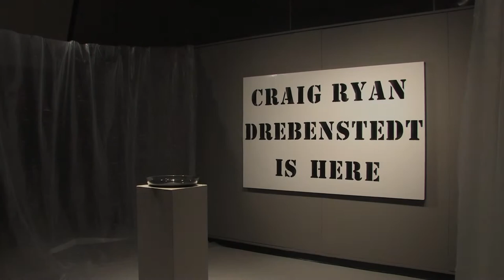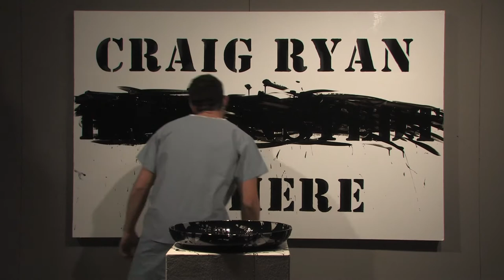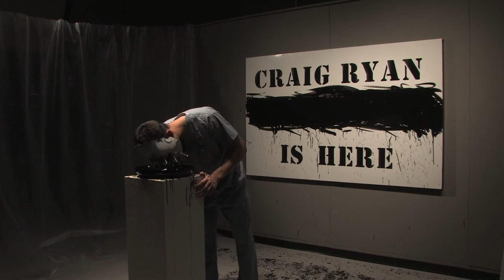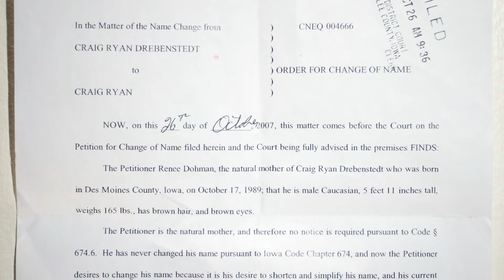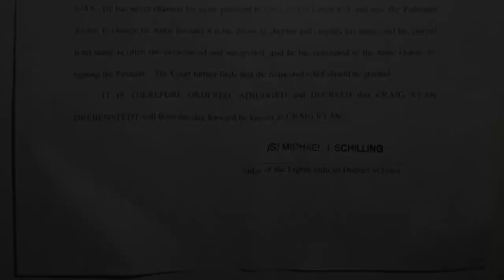Craig Ryan performance art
Craig Ryan at Millikin University. October 20, 2010.